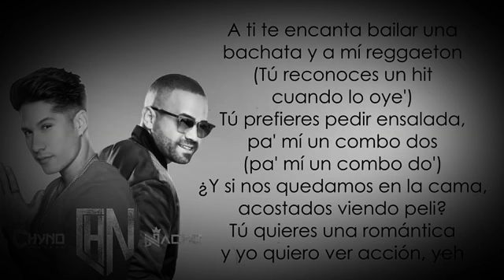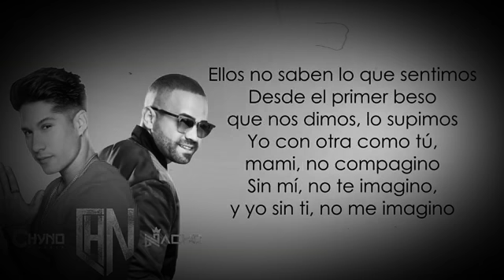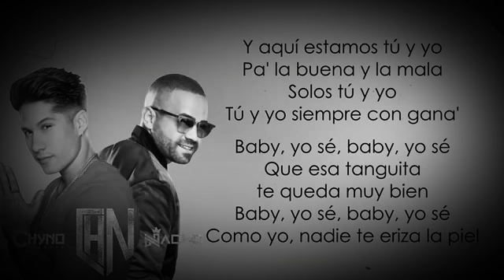ChinoyNacho_ _-(parese Raro QUE TU Y YO NOS QUEREMOS)